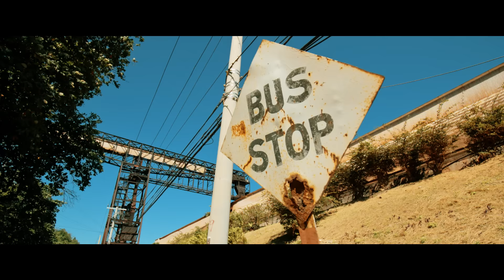Mesajah - Kiedy Ciebie Nie Ma (feat. Bubblaz)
"Kiedy Ciebie nie ma" to trzeci singiel z płyty "Powrót do korzeni" Mesajah. Klip w całości został nagrany na Jamajce.

Słowa: Mesajah & Bubblaz
Kompozycja: Riddim Bandits
Chórki: I Grades

Za klip odpowiada ekipa OGfilms.

Video: OGfilms
Kamera: Piotr Ograbek
Montaż: Piotr Ograbek
Make-Up / Stylizacja: Marta Czajkowska

Produkcja: Mesajah & MOmusic